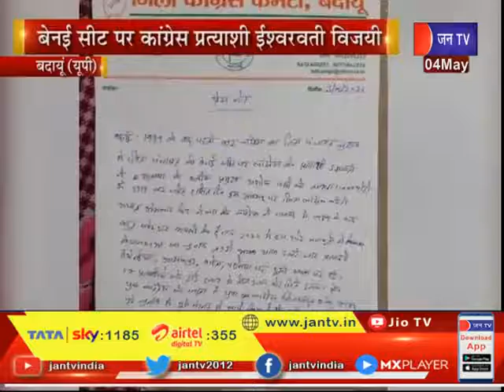Badaun | बेनई सीट पर कांग्रेस प्रत्याशी ईश्वरवती विजयी, 1989 के बाद कांग्रेस प्रत्याशी को मिली जीत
News Credit-MKP